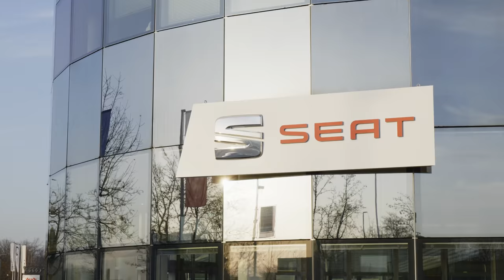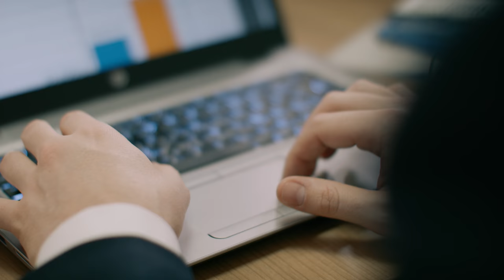Kariera pri Porsche Inter Auto | Got the drive?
Podjetje Porsche Inter Auto predstavlja največjo avtomobilsko maloprodajno verigo v Sloveniji. Je tudi uvoznik znamke Porsche. S svojo prisotnostjo na petih lokacijah skrbi za kakovostno prodajo znamk koncerna Volkswagen in servisne storitve.

Ste pripravljeni, da se zapeljete do vrhunske kariere z nami?